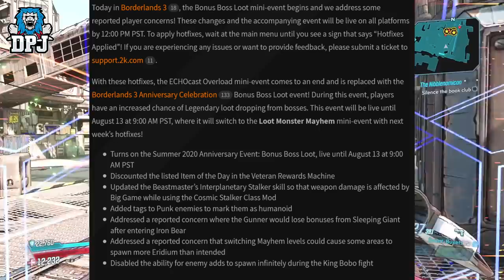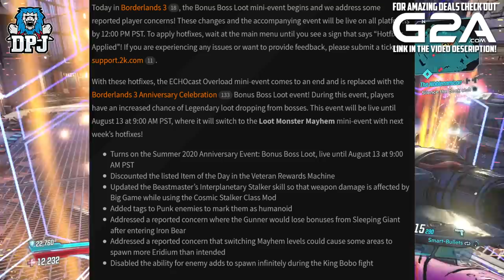Borderlands 3 - KINGS CALL DAMAGE BUFF - Amazing Weapon Changes - New EVENT - August 6th 2020 Hotfix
Borderlands 3 New Patch Details - August 6th 2020 - Borderlands 3 Hotfix